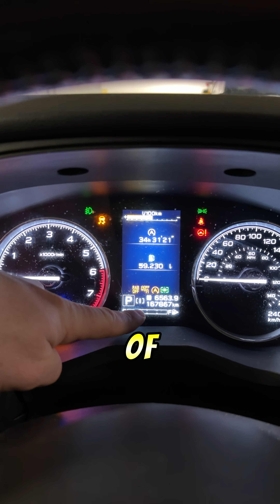Start-Stop Technology: The Biggest Fuel-Saving Myth? 👀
Modern start-stop technology is supposed to save fuel and reduce emissions — but does it actually save owners real money?

In this video, I break down the real-world numbers after long-term use. When you look at how little fuel is actually saved over tens of thousands of miles, it raises a fair question: do those savings even come close to covering the added wear on the engine, starter, battery, and electrical system from constant restarts?

We’re talking about a system that may save only a few gallons of fuel over 100,000 miles — while a battery, starter, or electrical repair can easily cost far more than the fuel ever saved.

This isn’t about hating new technology — it’s about doing honest math and asking whether start-stop actually benefits vehicle owners in the real world.

💬 Do you leave start-stop on… or turn it off every drive?